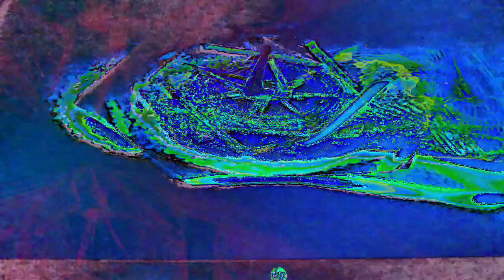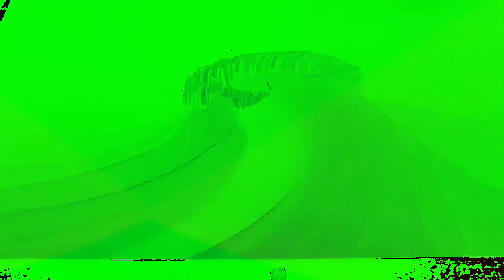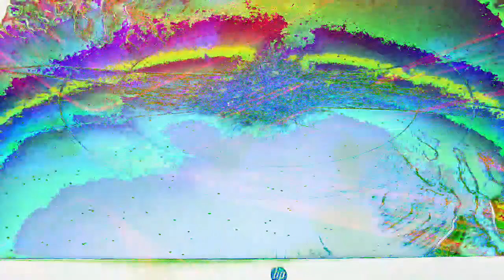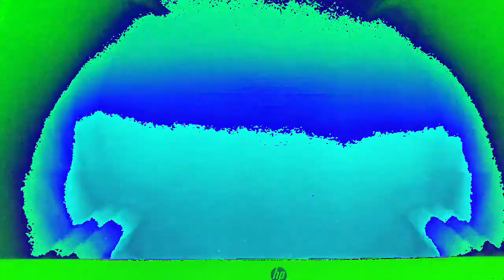Movie 22 12 09 13h42m05s part of the 10 minute video collection. *Photosensitivity Warning*